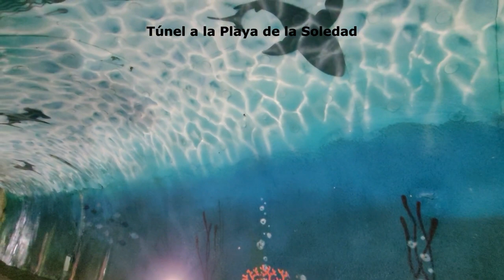Qué ver en Laredo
Laredo es una preciosa población de Cantabria con extensos arenales en los que disfrutar de unas vacaciones o de una escapada.

Un destino que combina a la perfección su casco histórico con mucho ambiente, sus playas y la montaña perfecta para hacer rutas de senderismo. Se encuentra todo en un mismo lugar, perfecto para que tus vacaciones tengan un poco de todo y no te aburras.